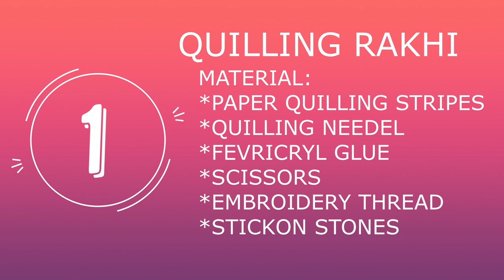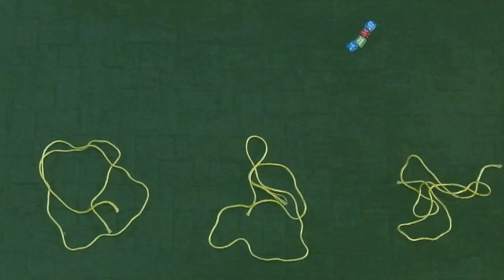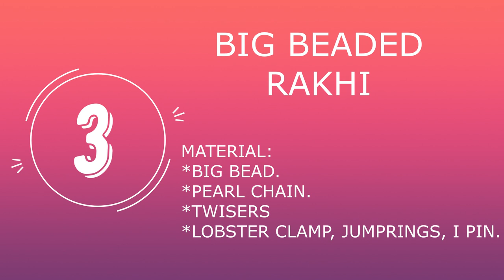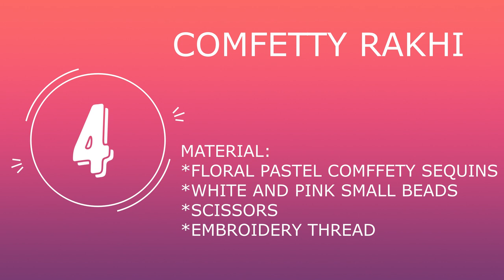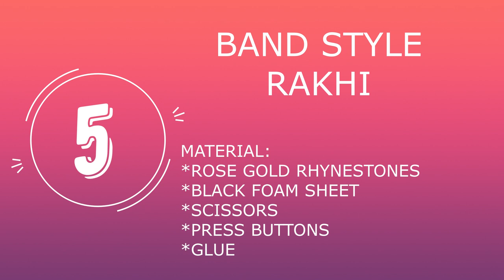5 simple IDEAS to make RAAKHI | personalized and SAFE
This Rakshabandhan you can make RAAKHI for your brother with a personal touch. Here I am sharing FIVE simple ideas of HOW TO CREATE RAAKHI AT HOME.

Innovation Corner DIY is all about making simple, easy, and quick DIY projects.